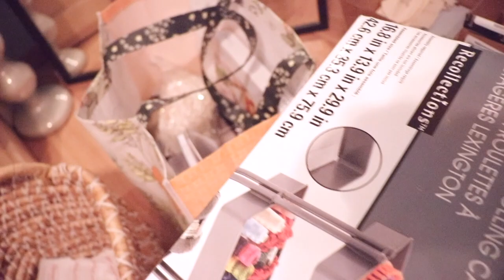STUDIO VLOG 01 || STARTING A GIFT SHOP !!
Hello beloved,

I can't believe it's been 3 months since my last upload, I hope you are doing well and staying healthy! I am so excited to bring you this studio vlog and introduce you to SOUL HONEY GIFT SHOP!
I've been working on launching this gift shop all summer and little by little I am seeing my ideas and desires come to life! Hope you are just as excited as I am to see this adventure unfold together!

THANK YOU SO FOR YOUR SUPPORT! IT NEVER GOES UNNOTICED! My dreams could not be accomplished without your support! every like, view and subscribes means the world to a little artist like me!

Personal Instagram: J_aylove
Gift shop Instagram: soulhoney_